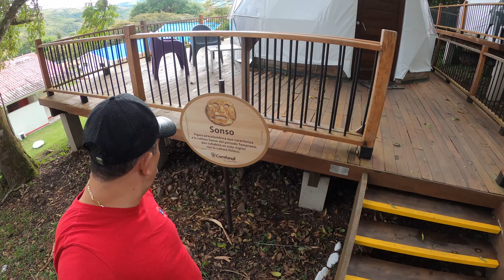GLAMPING LAGO CALIMA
Hospedaje en Glamping en el Lago Calima en Dariend Valle del Cauca-Colombia.
Una experiencia maravillosa en medio de la naturaleza.